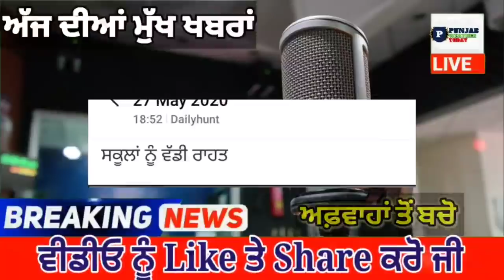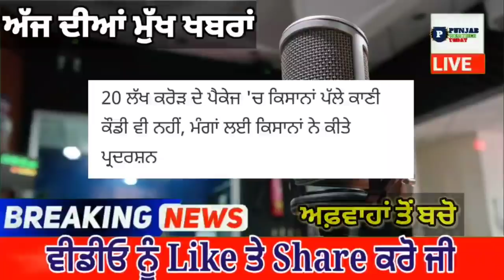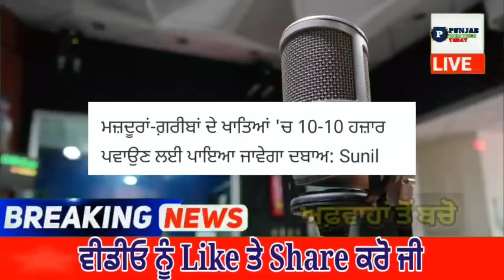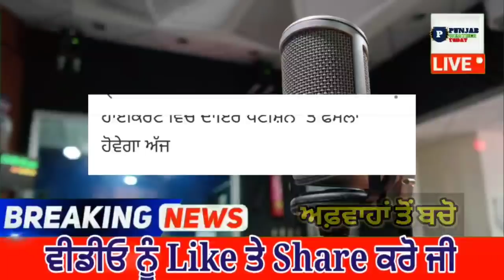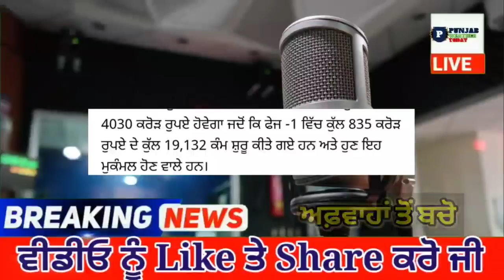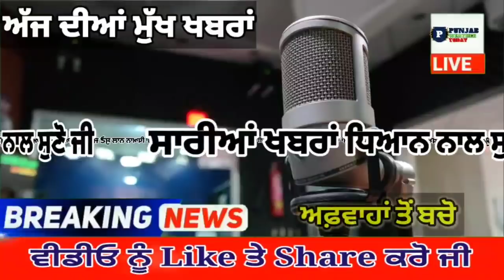punjabi news today live - Punjab Weather Today - Punjab News